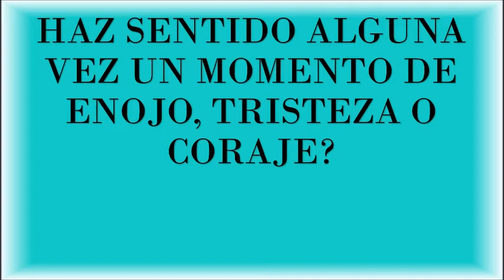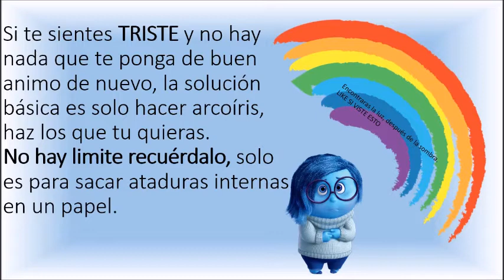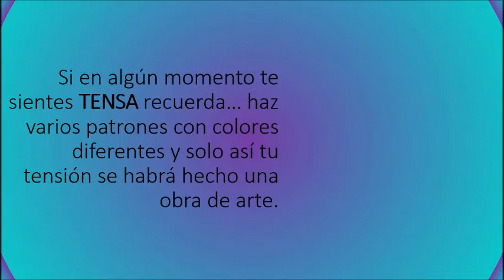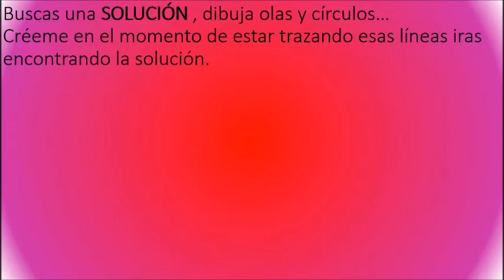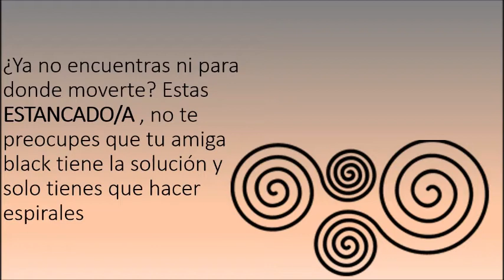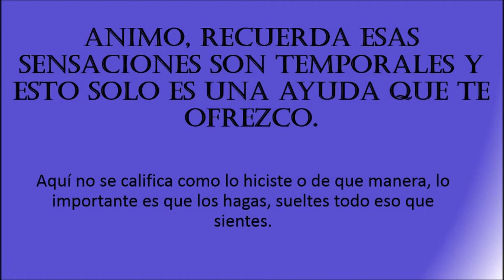¿Te haz sentido triste o enojado últimamente? Esto es para ti.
Hola que tal personas hermosas, ya volví y con nuevo material espero lo apoyen y le den mucho amor... Como yo se lo doy a ustedes.
Este es un espacio para ti también así que puedes opinar sobre este vídeo.
Te mando un fuerte abrazo y nos vemos en el siguiente vídeo.